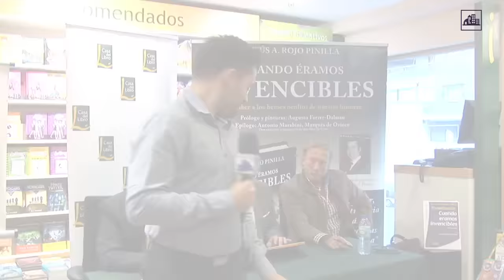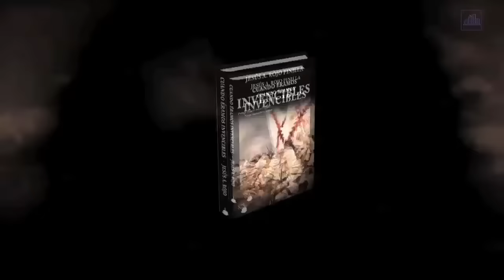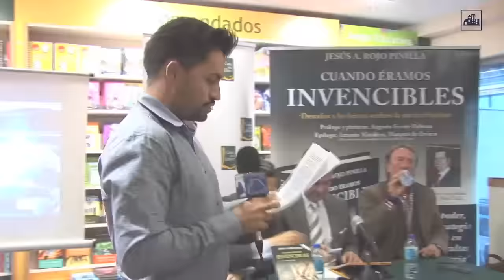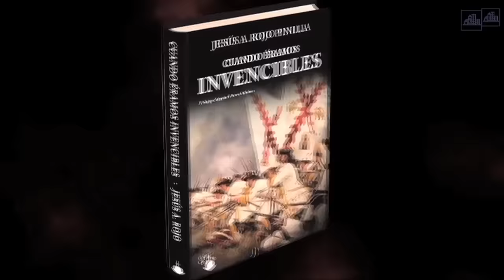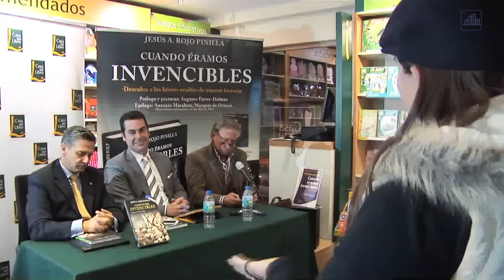Presentación de "Cuando Éramos Invencibles" en la Casa del Libro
El 6 de Octubre tuvo lugar la presentación del libro de Jesús Ángel Rojo: “Cuando éramos invencibles”, en la Casa del Libro. El evento tuvo como ponentes a Javier García Isac, presentador del programa de radio “una hora en libertad”, y al teniente coronel José Manuel Fernández. Importantes personalidades acudieron al evento, entre ellas,el alcalde de Alcorcón, David Pérez; la presidente de la Academia de la Diplomacia, Sofía de Borbón y el periodista, Santiago Velo de Antelo.